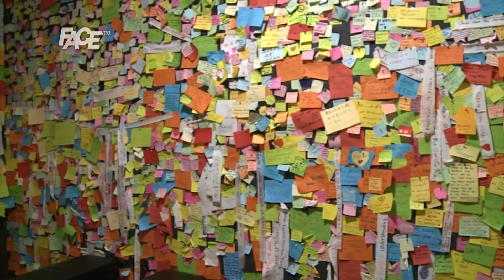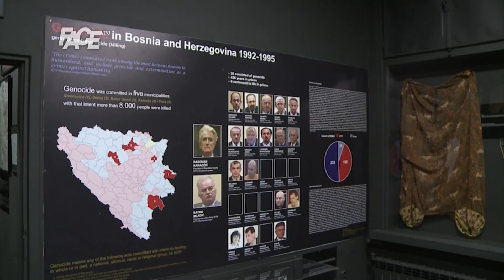Mi podsjećamo, dok drugi slave